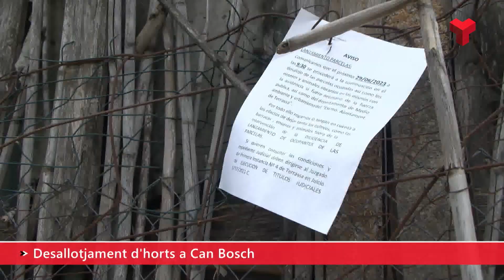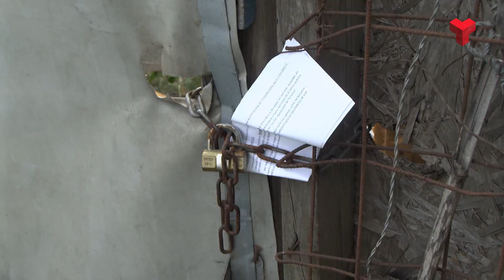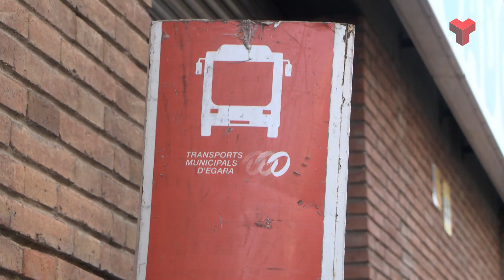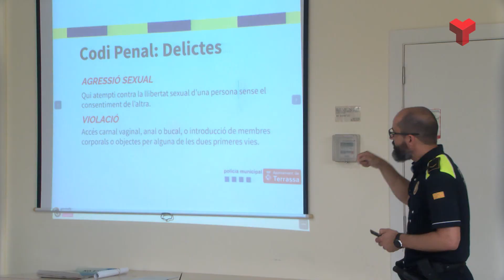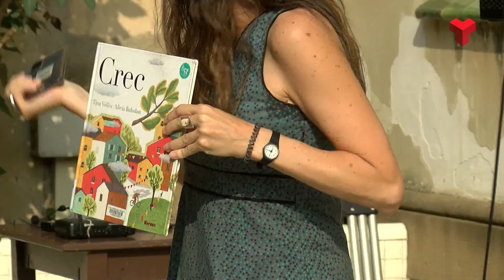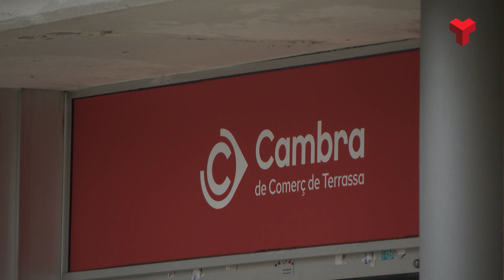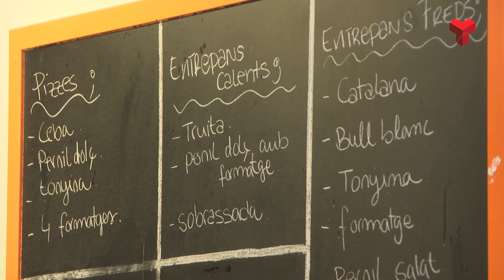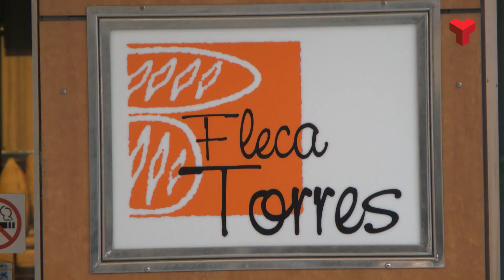Informatiu Nit 29 06 23